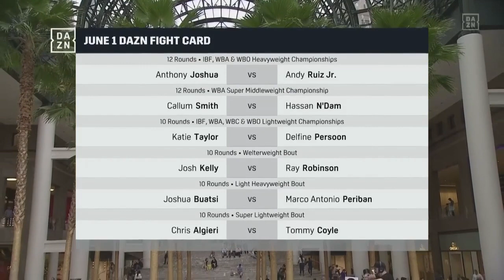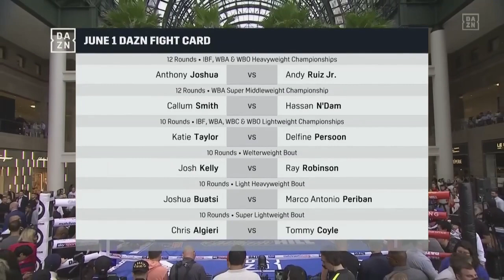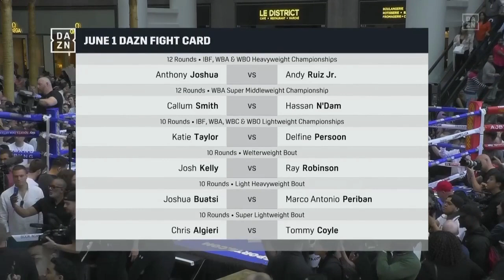Joshua vs. Ruiz Public Workouts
All the action goes down on June 1st!

Watch the fight and over 100 fight nights a year on DAZN